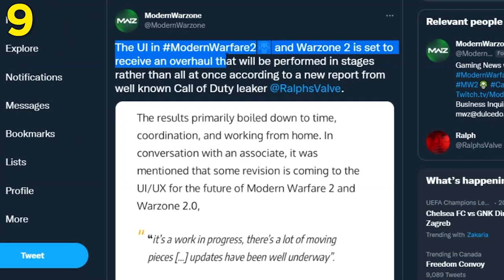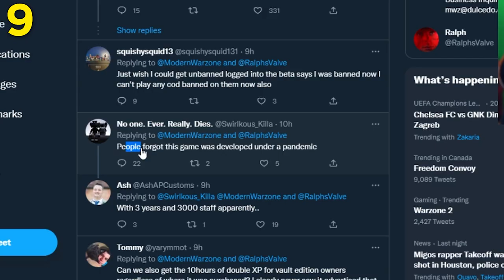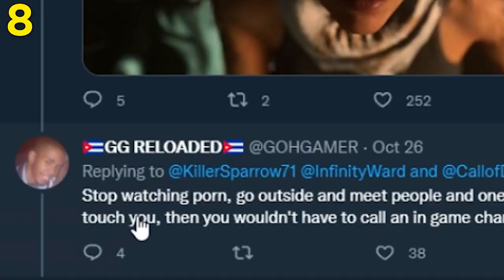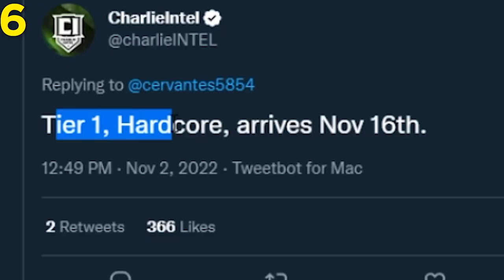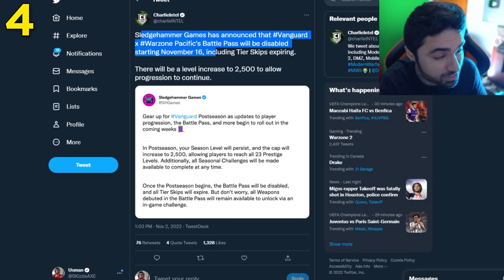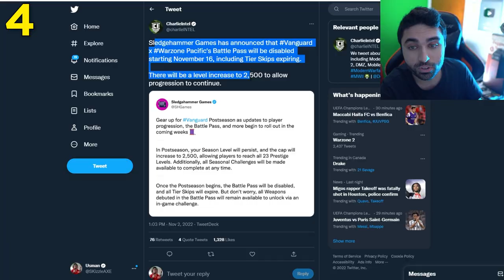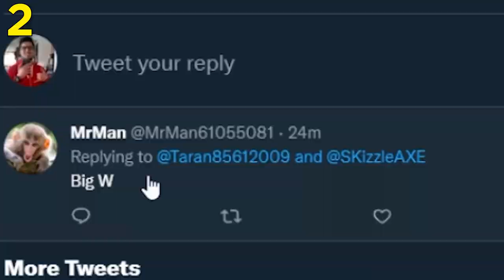MW2 Season 1 Trailer 😵 - Maps, DMZ, Warzone 2, DLC Weapons, Battlepass (Call of Duty PS5 & Xbox)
00:00 - COD MW2 Season 1
4:02 - It's Happening
7:16 - I can't believe it